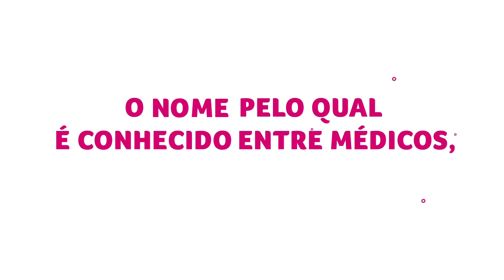Acima de Tudo o Amor - 24/6/2018 - Entrevista com João Bosco & Vinícius (bloco 1)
Exibido em 24/6/2018. A dupla João Bosco & Vinícius esteve no Hospital de Amor e participou do "Acima de Tudo o Amor". Neste programa, você fica sabendo mais sobre essa visita dos sertanejos, que abrilhantaram ainda mais o evento de celebração da parceria de 15 anos entre os Correios e o HA, e também fizeram uma animada apresentação para os pacientes da unidade infantojuvenil. Na entrevista, os cantores falam também sobre a parceria de longa data com a instituição. Confira!